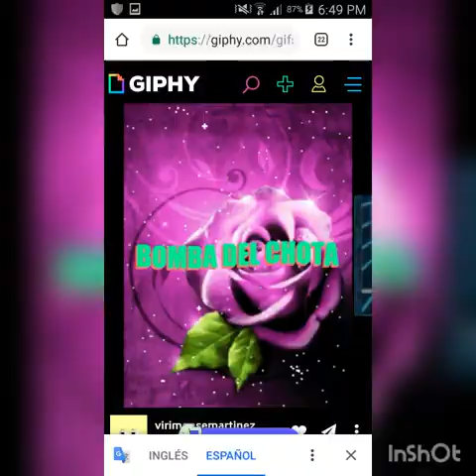Nuestros juramentos de amor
Bomba Mahelen